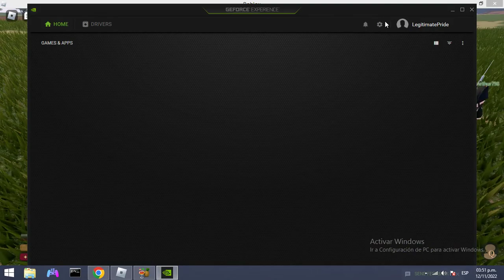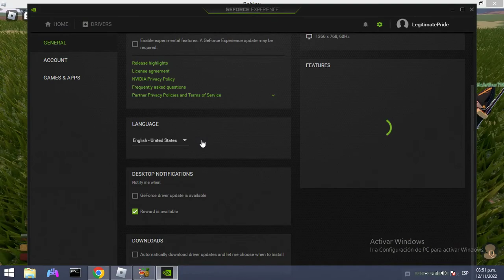Roblox - NW: Russian Army inspection, Part 2: mixed VS Hannover, Pavlovskiy POV (Nov. 12, 2022)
Roblox - Napoleonic Wars battle.